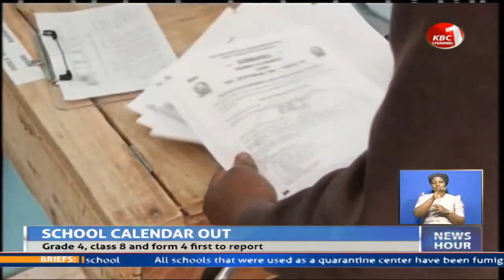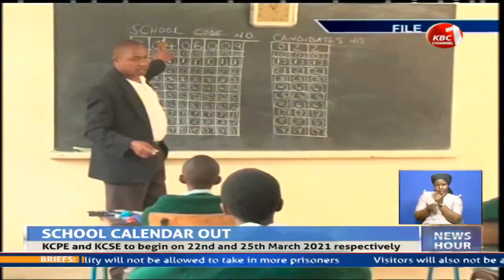Schools to reopen on Monday with grade 4, class 8 and form 4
Its now official that the schools will reopen on Monday 12th October, 2020 beginning with Grade 4, Class 8 and Form 4 learners. According to the school calendar released by the ministry of education, the Kenya Certificate of Primary Education and Kenya Certificate of Secondary education Examinations will begin on 22nd March 2021 and 25th March 2021 respectively. The latest announcement by the government now puts to rest anxiety and confusion among Kenyans on the resumption of studies owing to the Covid-19 safety preparedness.